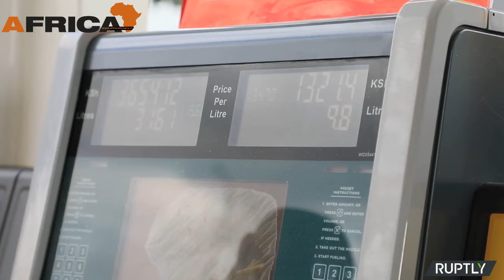In cerca di benzina a Nairobi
La crisi del carburante rischia di fermare il Kenya. Incertezza internazionale, commerci marittimi in tilt, prezzi dei beni importanti alle stelle. I riflessi della delicata situazione politica ed economia mondiale si fanno sentire pesantemente in Africa.
Un rapporto delle Nazioni Unite ha rivelato che oltre il 70% delle economie africane è gravemente a rischio a causa della guerra russo-ucraina. Le importazioni sono diventate difficoltose e stanno facendo schizzare i prezzi alle stelle. A Nairobi il problema è il carburante. Altrove sono le farine con cui si sfamano le popolazioni...

Servizio di Marco Trovato